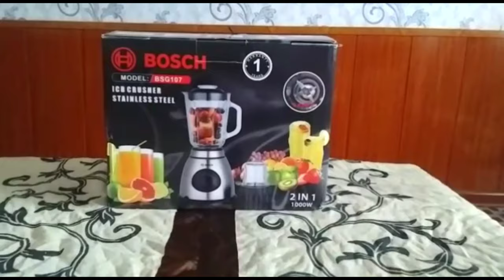мандаринли салат 🥗 тез ва маззали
Реклама учун WhatsApp номер

Албатта ўз фикир ва мулохазаларизи ёзиб қалдирсангиз мени жуда хурсанд қиласиз

Сизларга катта рахмат каналимга обуна болиб қўлаб қуватлаётганилар учун